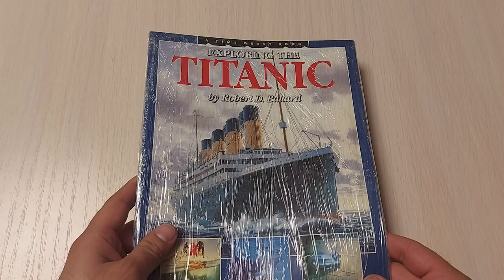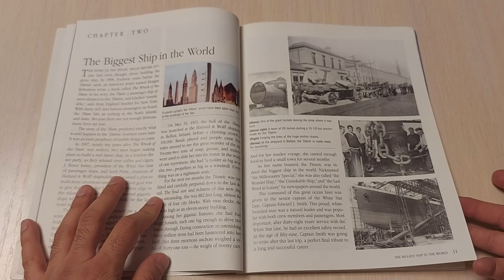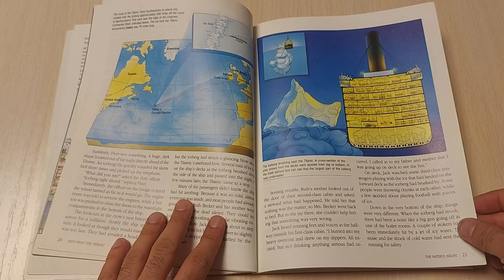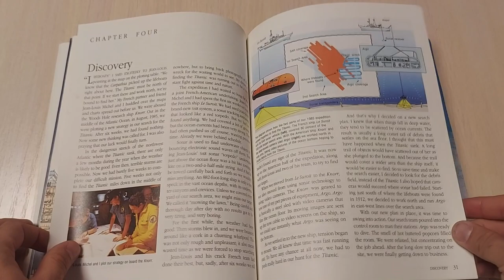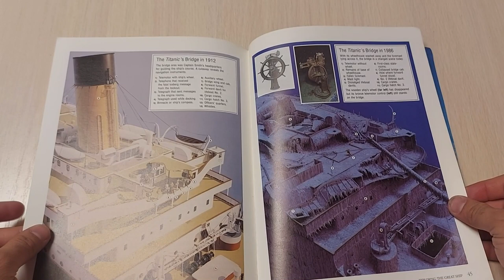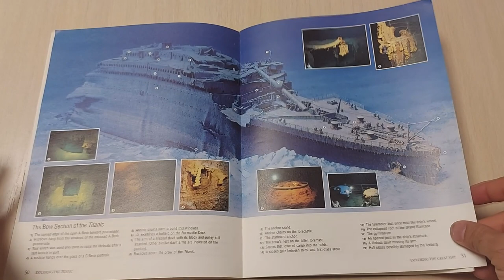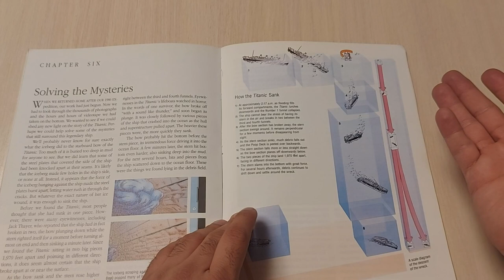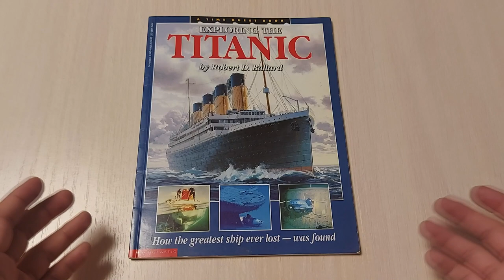Своеобразный обзор от Alan Zar - The Titanic Collection - Explorer the Titanic by Robert D. Ballard